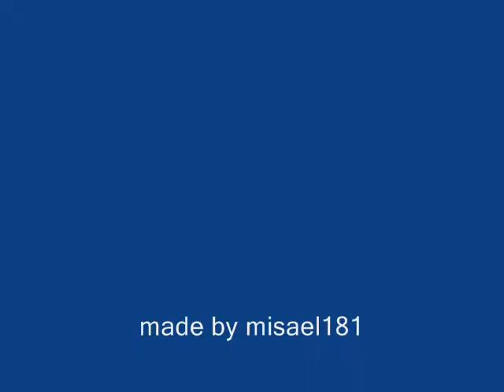Nemo - Nightwish Runescape Style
nightwish song on runescape